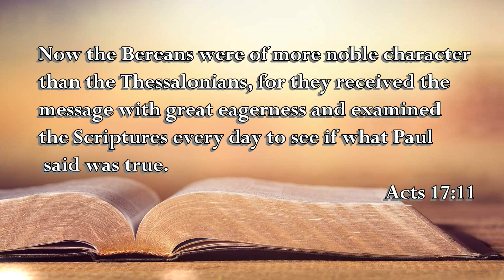Acts 17:11 The Voice of the Lord May 22, 2022 by Pastor Teck Uy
Acts 17:11
Now the Bereans were of more noble character than
the Thessalonians, for they received the message
with great eagerness and examined the Scriptures
every day to see if what Paul said was true.

Shalom!!!